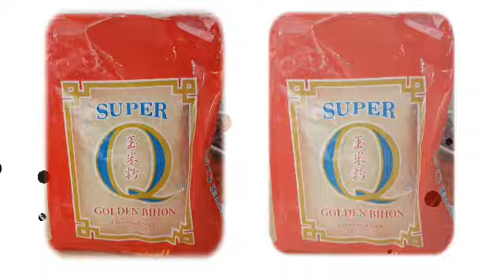PANSIT BIHON GISADO ALA SAUDI||NAMIS ANG PANSIT KAHIT KULANG SA REKADO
HELO PO SA LAHAT,ITONG PANSIT NA NILUTO KO AY kung anong meron gulay dito sa ref.para makakain ng pansit kahit hndi kumpleto kaht anu nalang gulay dto.Ay nagluto ako.dahil mahrap po dito sa saudi ang gulay.sana po ay naibigan nyo.Salamat po sa pnunuod.pls dont 4get to Subscribe and like.

HELLO TO ALL MY DEAR FREINDS...Please join me and become part of our community..Kindly do SUBSCRIBE AND LIKE AND CLICK THE BELL ICON to get updated as soon as a video is uploaded.,.

Use for filming:Samsung
 A7
Editing Apps:Kinemaster
                     PicstArt
                      Pixillab